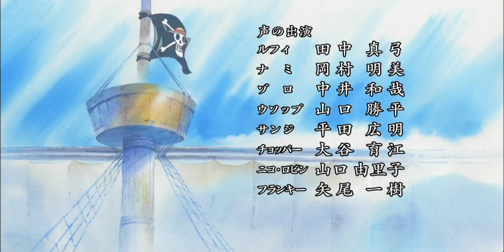[One Piece] Opening 10 - ¡We are! (New version)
Décimo Opening de este magnífico anime.